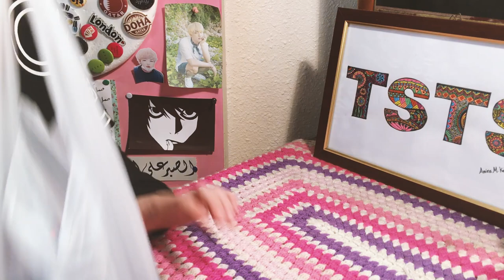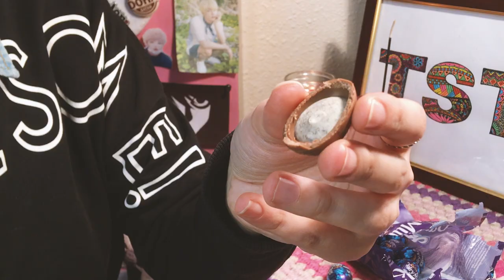Trying British Chocolate Cadbury أكلت شوكولاتة خربانة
Here's a review of Cadbury Twirl Orange, Cadbury Picnic bits, Cadbury Oreo eggs, Cadbury Milk Tray!
جربت أنواع شوكولاتة بريطانية ووحدة منهم طلعت خربانة! بصيرلي اشي لو اكلتها ههه